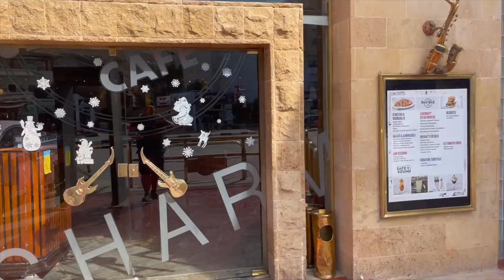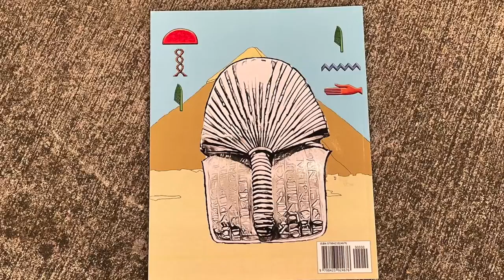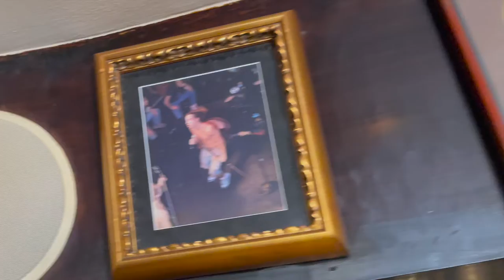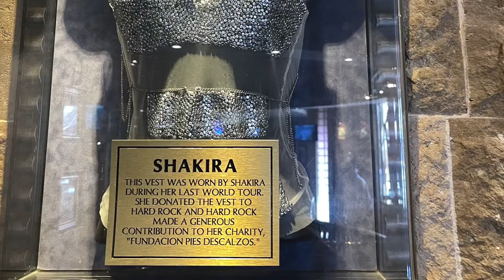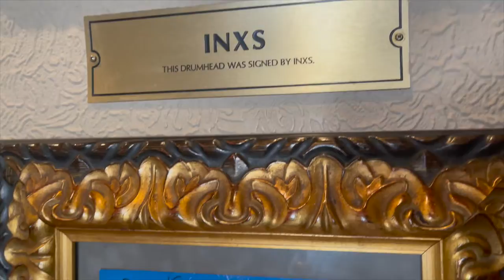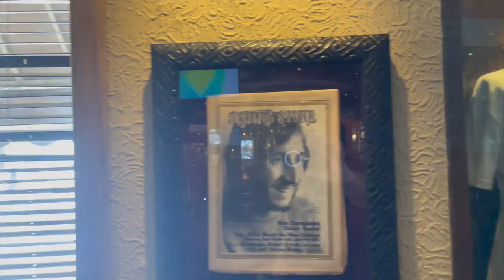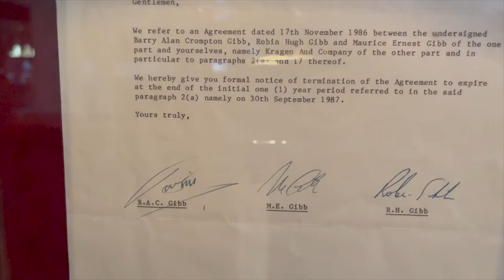Virtual Tour of the Hard Rock Cafe Sharm el Shiekh, Egypt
In this episode of Tasting Travel, In this video, we are in Sharm El Sheikh, Egypt and we head over to the Hard Rock Cafe Sharm El Sheikh to go and check out the amazing Rock and Roll historical memorabilia. Items that belonged to John Lennon of the Beatles, Keith Richards of the Rolling Stones, Alice Cooper, Rod Stewart, The Beegees, Shakira, Madonna, Bruce Springsteen, Anthrax, Bryan Adams, John Bon Jovi, and others.

Affilliate links

shorturl.at/dfsB3

food review travel destinations strawberry basil lemonade hard rock cafe tour hard rock cafe egypt